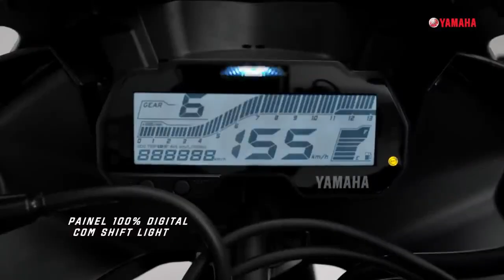Nova Yamaha R15 ABS Supersport Conheça a nova moto esportiva